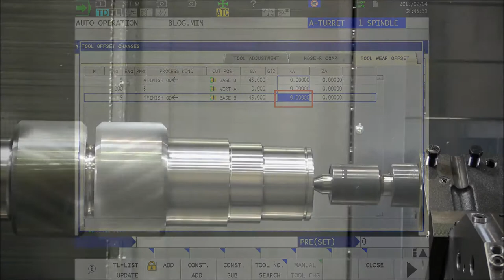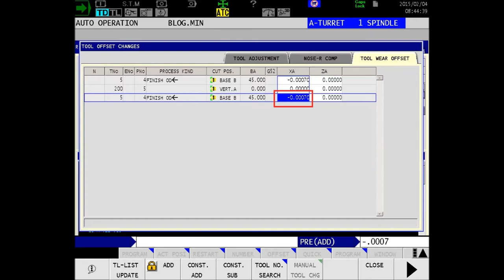Okuma In Process Gauging with Auto Offset Adjustment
Many shops have a built-in option on their multifunction CNC lathes that they’re not taking advantage of: in-process gauging. There’s a perception that in-process gauging adds a lot of cycle time, but for many manufacturers this option will likely save time and/or resources overall. It can also reduce your scrap rate and eliminate operator error.